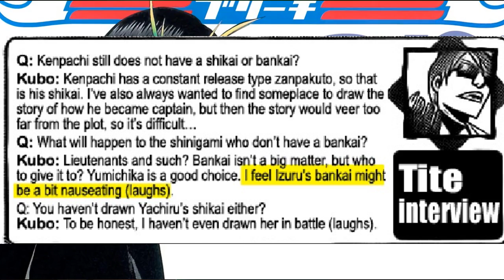Bleach : Yumichika Bankai - The Immune Bankai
in this video I'm talking about yumichika's bankai
and what it might be !